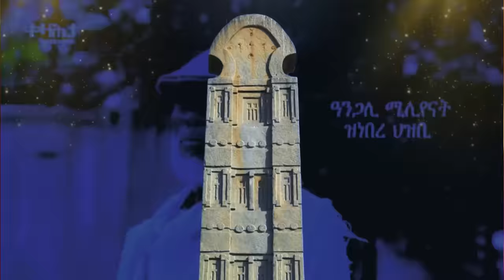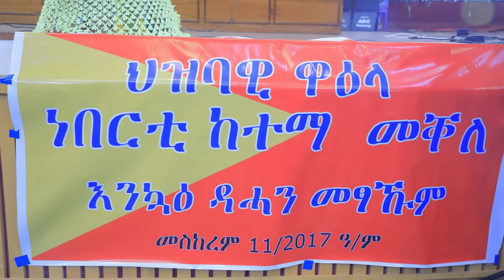Jstudio ~|ጀነራላት ኤርትራን ትግራይን። ጌታቸው~ ብዛዕባ ሻዕብያ። እስራኤል~ ኣዛዚ ቀቲላ።